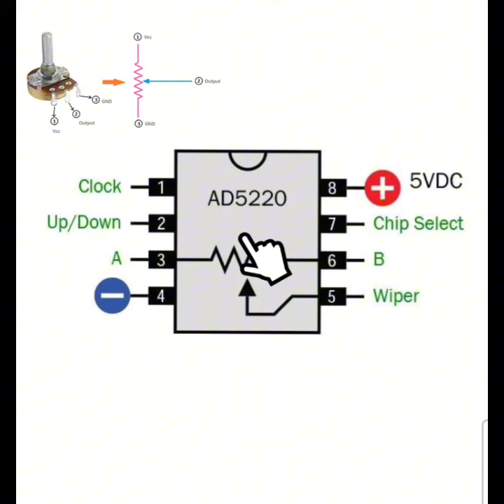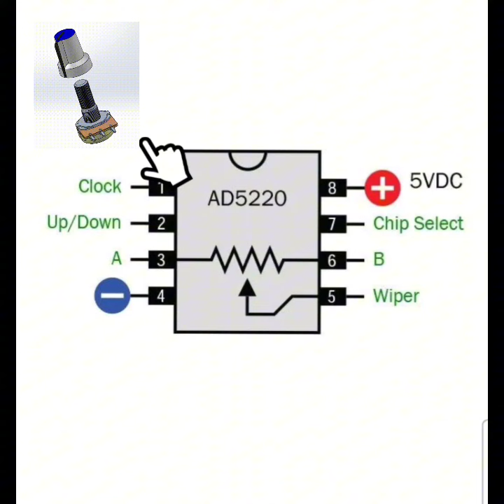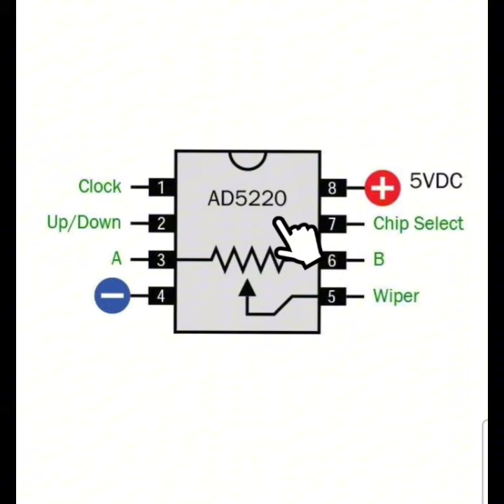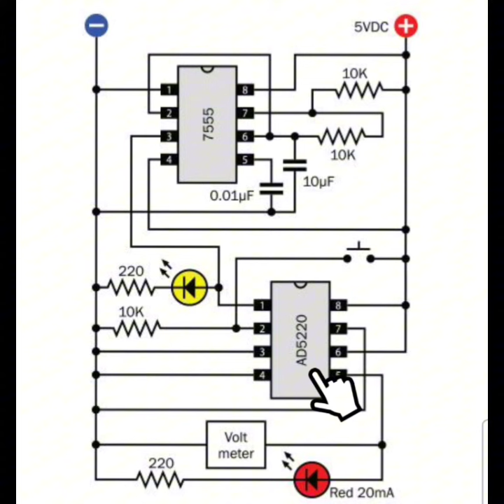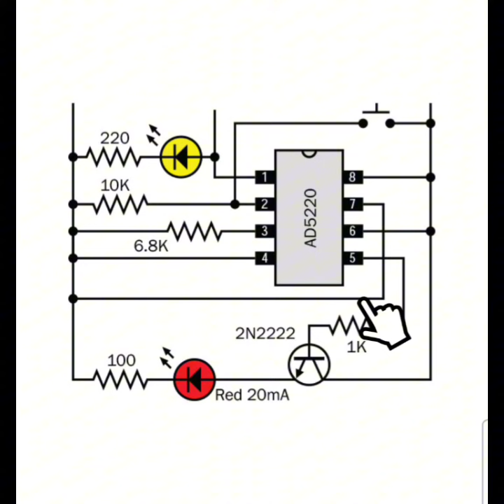POTENCIOMETRO DIGITAL: Concepto, funcionamiento y aplicación.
De forma breve y concisa te explicamos el funcionamiento del componente.